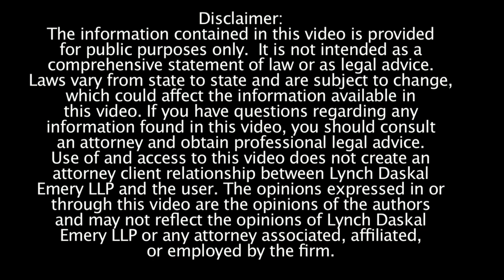What is Persistent Pulmonary Hypertension in Newborns? New York Attorney Bernard Daskal Explains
New York attorney Bernard Daskal of Lynch Daskal Emery explains what persistent pulmonary hypertension is and how it affects newborns.

Our lungs help bring oxygen into our body and expel out carbon dioxide. However, when we're not yet born, our lungs don't do this - the placenta does. Once a baby is born, the blood vessels to the lungs dilate and the lungs kick into gear oxygenating our body. However, in some babies, this does not happen and the pressure builds up causing pulmonary hypertension, or even persistent pulmonary hypertension. Some studies suggest that certain SSRIs -- inhibitors that can be taken during pregnancy -- may cause this condition to develop. Watch the video to learn more.

For more information about prescription drug laws and my firm, visit our educational where we make it our goal to show you matter to us. I welcome your call

Lynch Daskal Emery LLP
264 West 40th Street
18th Floor